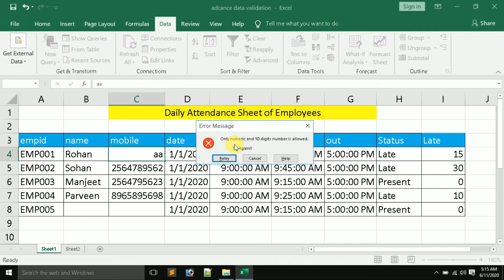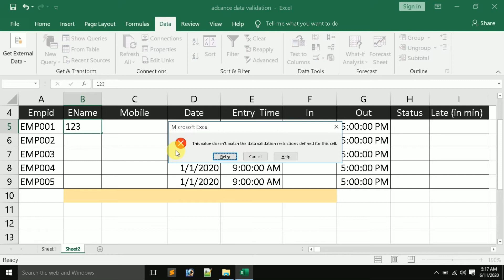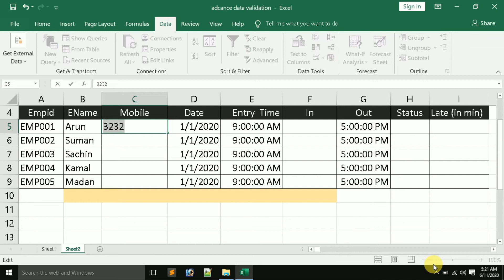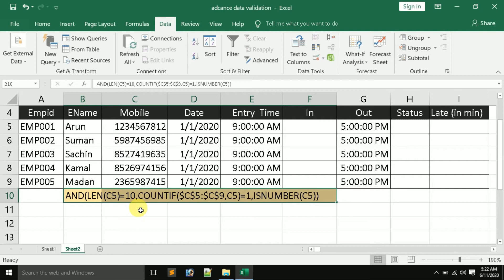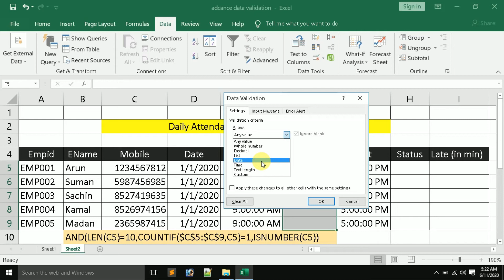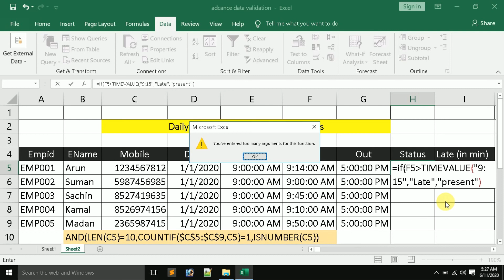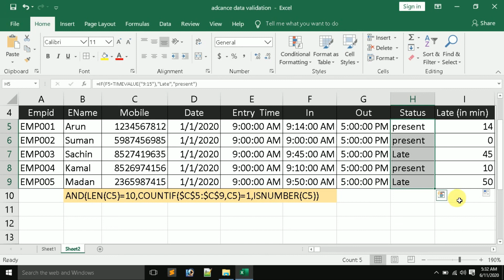Daily Attendance sheet || With Timing restictions || Advanced Excel || 2020 || BY A2Z GYAN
Daily Attendance sheet  || With Timing restrictions || Advanced Excel || 2020 || BY A2Z GYAN

Hello friends
I am Arun Malik. Welcome to our you tube channel.

Hello friends this video is about how to make a fully restricted daily attendance chart , its types and its functioning.